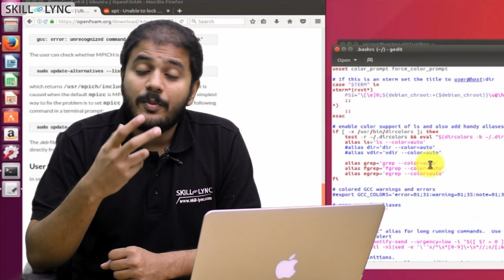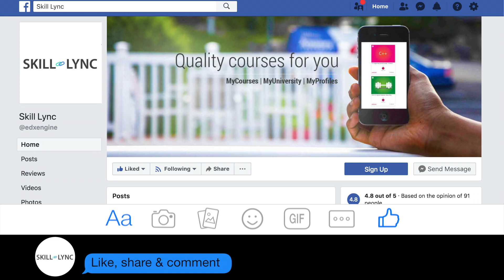CFD tutorial for beginners | What is OpenFOAM? | SKILL-LYNC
In this video, we answer the question, "What is OpenFOAM?" and we provide some tips on how to learn it.

About Skill-Lync